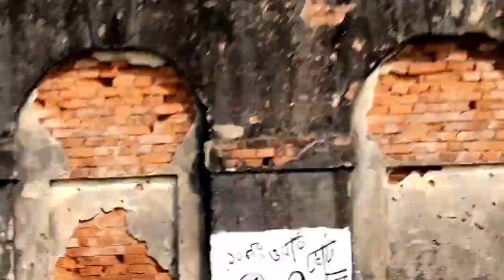bangla prank videos new prank video 2022 india আজকে খুব কাছের বন্ধুর সাথে prank করলাম 😭😭😭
new prank video 2022 india আজকে খুব কাছের বন্ধুর সাথে prank   করলাম 😭😭😭 মুর্শিদাবাদ লোকাল prank video

হাজারদুয়ারি দক্ষিণ গেট গেট ভিডিওটা বানালাম
কেমন হল কমেন্ট করে বলবে